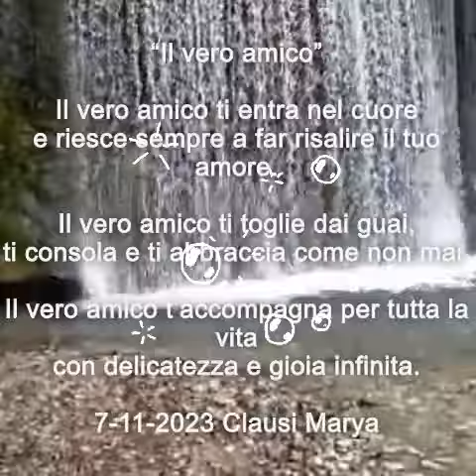"Il vero amico" di Marya Clausi (Scuola Sec. di primo grado di Marano M. classe prima)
“Il vero amico”

Il vero amico ti entra nel cuore
e riesce sempre a far risalire il tuo amore.

Il vero amico ti toglie dai guai,
ti consola e ti abbraccia come non mai.

Il vero amico t’accompagna per tutta la vita
con delicatezza e gioia infinita.

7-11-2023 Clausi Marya